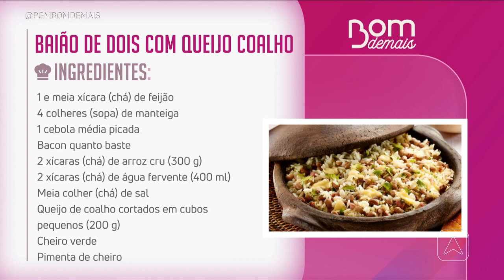Aprenda a fazer baião de dois com queijo coalho e feijão tropeiro